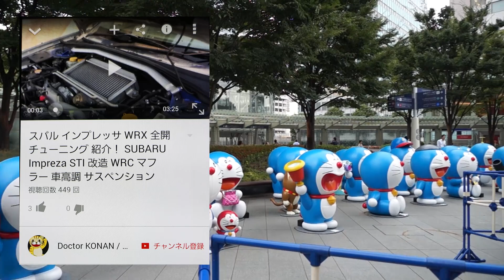【FF14×ぷにぷに】 2回目！モーグリニャンに挑戦 妖怪ウォッチ Yo-kai Watch Wibble Wobble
モーグリニャンって高確率で仲間になるの？好物のスペシャルサンデーはほぼ必須！そんなに強くないので、なつき２体、3体がお勧めです。
ファイナルファンタジー14と妖怪ウォッチぷにぷにのコラボイベント モーグリニャンおはじきバトル。妖怪ウォッチ３とのコラボで誕生した「チョコボニャン」、「モーグリニャン」がぷにとして登場。

Yo-kai Watch Wibble Wobble will collaborate with Final Fantasy14 in late September.

撮影機材
端末：Sumsung GalaxyS6 SC-05G(NTT DOCOMO)　Android6.0 Marshmallow
マイク：SONY ECM-80U
カメラ：CANON Ivis HF G20